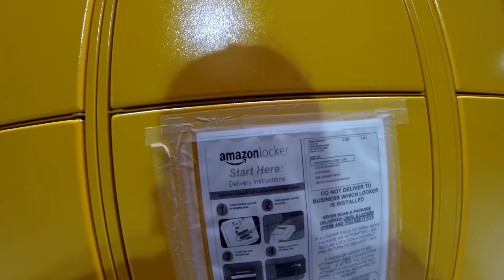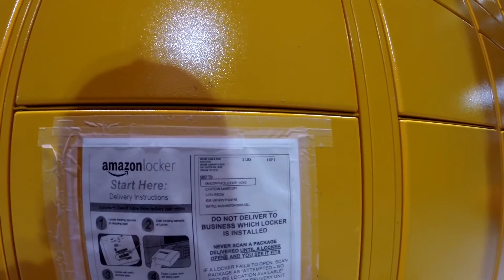Жизнь в США, Посылка c Amazon, SSD Crucial 525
Уважаемые зрители, если не хотите в бан, пожайлуста в комментах не пиарьтесь, ничего не рекламируйте, не разводите политические разборки, никого не дискриминируйте.

ssd drive cruicial mx300 525Gb, диск ssd 525, локеры Амазон, Amazon lockers, hello my name is Krakern, привет меня зовут Кракен